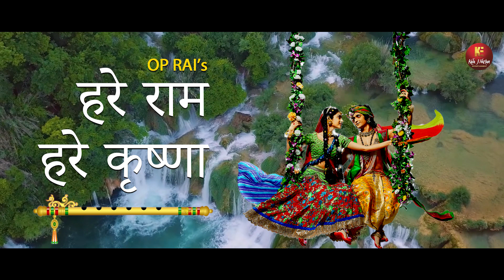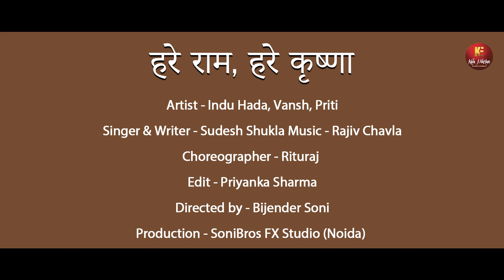Janmashtami Special Bhajan 2021 : Hare Ram Hare Krishna | Sudesh Shukla | Kala Niketan Bhakti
Song : Hare Ram Hare Krishna
Singer : Sudesh Shukla
Artist : Indu Hada , Vansh , Priti
Writer : Sudesh Shukla
Choreographer : Rituraj
Edit : Priyanka Sharma
Directed By : Bijender Soni
Production : SoniBros FX Studio (Noida)

♪JioSaavn - updated soon!
♪Gaana -  updated soon!
♪Raaga - updated soon!
♪Google Play - updated soon!
♪Amazon Prime Music -  updated soon!

For Spiritual Voice Alerts,
Airtel: updated soon!
Idea: updated soon!
Vodafone: updated soon!
BSNL: updated soon!

KALA NIKETAN ENTERTAINMENT ( a prime member of IMPPA & WIFPA, Mumbai ) is a Delhi-Mumbai based film production & film distribution house . Besides films Company also producing  video songs , short films & web serials .